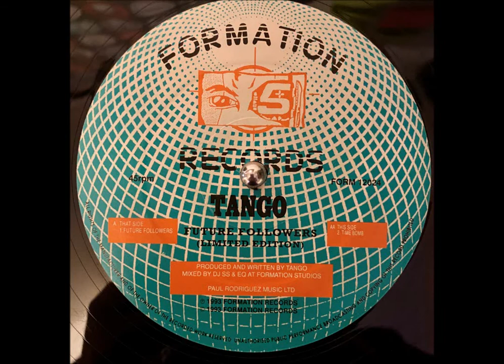Tango - Future Followers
Formation Records – FORM 12024
Vinyl, 12", 45 RPM, Limited Edition